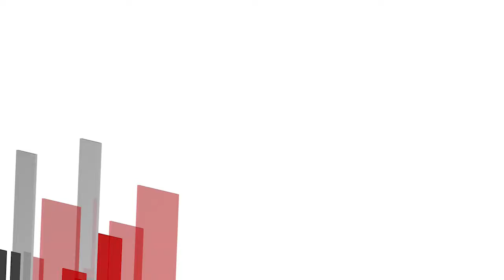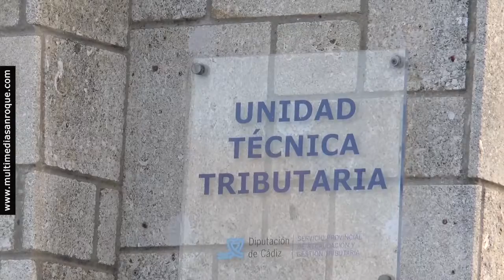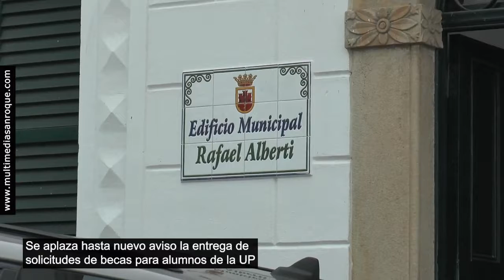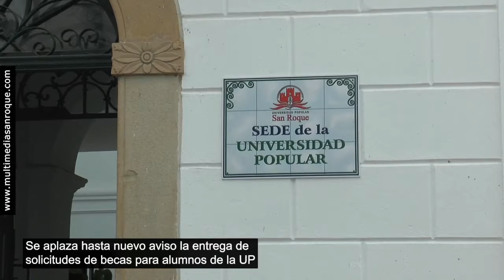INFORMATIVOS MARTES 17 MARZO 2020